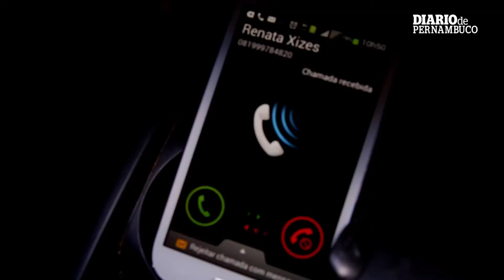Sou do bem no trânsito - celular e direção nem pensar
A funcionária pública Flávia Rocha é categórica: não atende o celular enquanto estiver dirigindo.